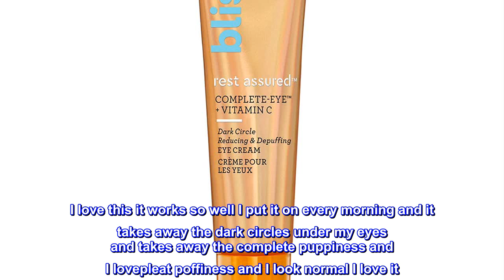Great product - Bliss Rest Assured ™ Eye Cream | Dark Circle Reducing & Depuffing Eye Cream | With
Great product -  Bliss Rest Assured ™ Eye Cream | Dark Circle Reducing & Depuffing Eye Cream | With Vitamin C

bout this item
VISIBLY REDUCES DARK CIRCLES with no glittery pigments or mica
DEPUFFS, BRIGHTENS & HYDRATES to refresh tired-looking eyes
SUPERCHARGED WITH VITAMIN C and Bliss’ COMPLETE-EYE Complex featuring Niacinamide, Caffeine, & Hexapeptide
100% VEGAN & FREE FROM fragrance, alcohol, parabens, phthalates, SLS and more
CLEAN, CRUELTY-FREE, DERMATOLOGIST-TESTED
We are a B Corp Certified clean, cruelty-free, planet-friendly skincare brand on a mission to empower everyone to achieve a higher state of happy – one self-care moment at a time.
Founded in 1996 in New York City’s Soho, Bliss ignited the modern spa revolution and championed skincare as self-care before it was a trend.
Today, we create innovative, expert-level skincare products that deliver transformative results and healthy, glowing skin.
We believe taking care of ourselves, each other and the environment is fundamental to achieving a higher state of happy.
Amazing for dark circles in puffy eyes
I love this it works so well I put it on every morning and it takes away the dark circles under my eyes and takes away the complete puppiness and I lovepleat poffiness and I look normal I love it